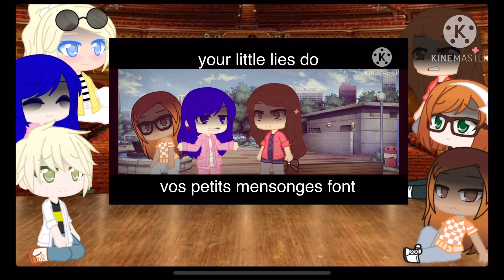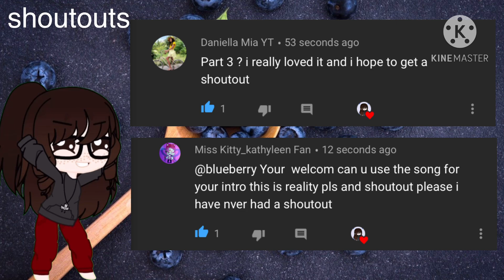MLB react???? || miraculous cast react to...?? || Gacha Club || Blueberry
C O N T E S T     I N F O
You can submit: Intro, Outro, or pfp
Ways to submit:
You can post on youtube & give me the link in comment section of my video
Add me on discord & private message it to me (magicboba#7918)
DM it to me on instagram @weird_genderfluid_kid
Submit in in the “contest” category of my discord server
D I S C O R D
Me: magicboba#7918

✨OC’s used✨
Maranette
Alya
Lie-la
Adrien
Sabrina
Chole
Me

✨audio✨
Intro- Hot Girl Bummer by Khea and black bear
Outro- Freaks by Jordan Clarke
Other songs- Fake Smile by Ariana Grande
Other songs- honestly (gabby hannah) fnaf version

✨Apps used✨
•kinemaster

✨SOCIAL MEDIA!✨